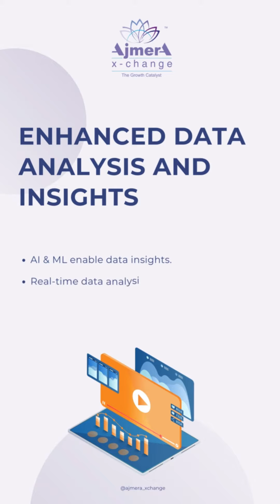AI and ML revolutionising the Indian Financial markets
Indian Financial Markets riding the wave of AI and ML advancements, unlocking new opportunities with data-driven insights.🚀💸